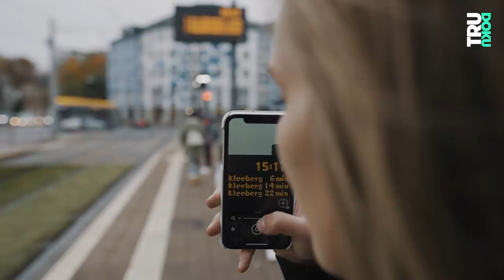“Meine Sehnerven sterben ab!” I TRU DOKU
“Setz doch einfach mal eine Brille auf!” – Solche Kommentare muss sich Clara (22) oft anhören. Sie hat nur noch 5% Sehkraft, ist also fast blind. Der Grund: die seltene Erbkrankheit LHON.

Mit 18 merkt Clara, dass etwas mit ihrem einen Auge nicht stimmt: Sie sieht immer schlechter! Nachdem sie deswegen beinahe einen schweren Verkehrsunfall verursacht, macht sie sich große Sorgen. Ein paar Wochen später wird sie operiert und ist zunächst erleichtert. Dann aber stellt Clara auf der Arbeit fest, dass sie plötzlich auch auf dem anderen Auge schlechter sieht. Es geht wieder ins Krankenhaus und dort bekommt sie die Diagnose LHON (Lebersche hereditäre Optikus-Neuropathie), eine erblich bedingte Erkrankung des Sehnervs, die in manchen Fällen bis zur kompletten Erblindung führen kann. Behandlungsmöglichkeiten für Clara: keine! Drei Jahre später sieht sie auf ihrem linken Auge nur noch zu 5%, auf dem anderen Auge so gut wie gar nichts mehr. Die Krankheit hat ihr Leben komplett auf den Kopf gestellt – aber genau das will sie gar nicht! Clara beißt sich durch, zieht in eine eigene Wohnung und nimmt einen Job an, mit dem niemand rechnet: Sie wird Servicekraft in der Gastronomie.

Ein Film von: Jakob Faust
Kamera: Britta Schöning
Ton: Eva Perhacova
Schnitt: Maximilian Pieper
Redaktion ZDF.reportage: Lisa Borgemeister, Leo Spors

DRIVE beta
Leitung: Catherine Harwardt
C.v.D.: Laetitia v. Baeyer-Nickol
Produktion: Nadja Brandt, Flavia Rahobison
Mediaproducing: Vicky Janke
Executive Producer: Hannes Jakobsen, Johannes Middelbeck